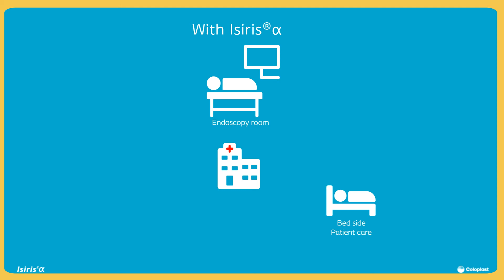Isiris α _ endoscopic room reduced availability during summer?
Isiris α is a cost effective solution specifically developped for you to optimise ureteral stents removal procedures. By being a single-use device, Isiris α eliminates the need for reprocessing, enabling healthcare professionals with the freedom to operate anytime in a simple environment and saving staff hours and resources for more clinically demanding procedures. By timely removal of the ureteral stents, Isiris α improves the patient experience.